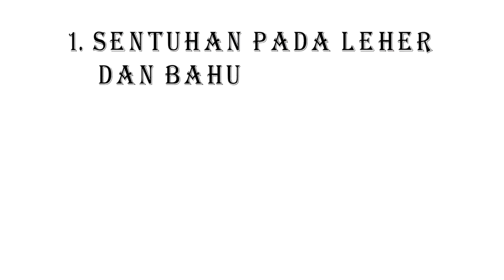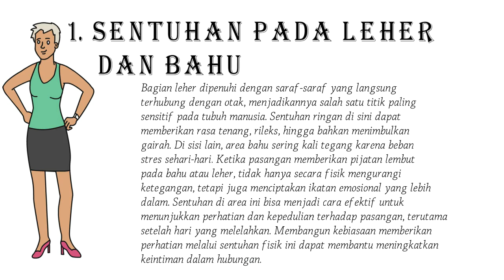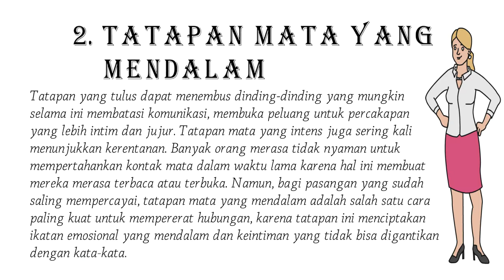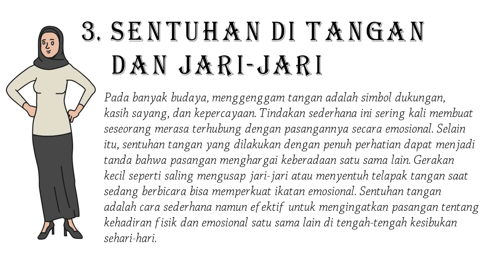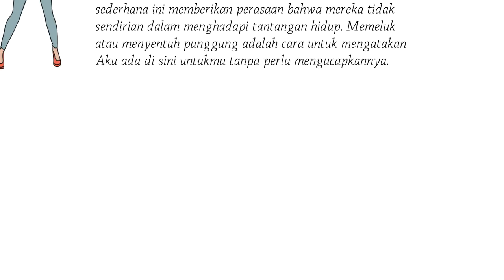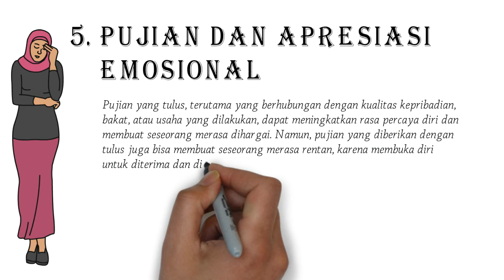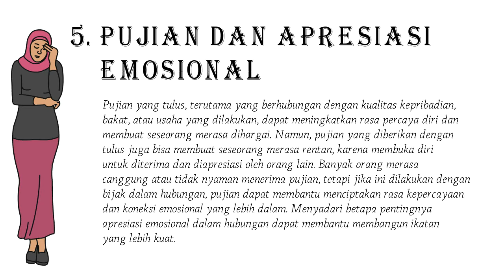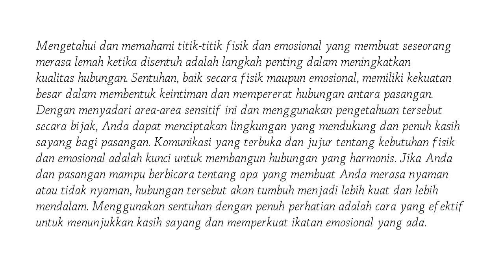Hal ini yang membuat aku lemah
Aku Lemah Jika Titik Ini Disentuh
Tubuh manusia merupakan karya luar biasa yang penuh dengan titik-titik sensitif. Setiap orang memiliki area tertentu yang bila disentuh, dapat menimbulkan sensasi berbeda—mulai dari rasa nyaman hingga gairah. Dalam hubungan, memahami titik-titik sensitif pasangan dapat menjadi kunci dalam mempererat ikatan dan meningkatkan keintiman. Namun, titik-titik ini bukan hanya terkait dengan hal fisik, tetapi juga emosional. Di dalam video ini, kita akan membahas beberapa titik fisik dan emosional yang membuat seseorang merasa “lemah” atau rentan ketika disentuh, baik secara langsung maupun simbolis. Mengidentifikasi titik-titik ini, baik pada diri sendiri maupun pasangan, adalah bagian penting dalam membangun hubungan yang sehat dan harmonis. Menggunakan pengetahuan ini dengan bijak dapat menciptakan kedekatan emosional yang lebih dalam, menumbuhkan saling pengertian, dan memperkuat ikatan. Berikut adalah lima area yang sensitif, baik secara fisik maupun emosional, yang membuat seseorang bisa merasa rentan, namun juga menjadi pintu menuju hubungan yang lebih erat.
Mengetahui dan memahami titik-titik fisik dan emosional yang membuat seseorang merasa “lemah” ketika disentuh adalah langkah penting dalam meningkatkan kualitas hubungan. Sentuhan, baik secara fisik maupun emosional, memiliki kekuatan besar dalam membentuk keintiman dan mempererat hubungan antara pasangan. Dengan menyadari area-area sensitif ini dan menggunakan pengetahuan tersebut secara bijak, Anda dapat menciptakan lingkungan yang mendukung dan penuh kasih sayang bagi pasangan. Komunikasi yang terbuka dan jujur tentang kebutuhan fisik dan emosional adalah kunci untuk membangun hubungan yang harmonis. Jika Anda dan pasangan mampu berbicara tentang apa yang membuat Anda merasa nyaman atau tidak nyaman, hubungan tersebut akan tumbuh menjadi lebih kuat dan lebih mendalam. Menggunakan sentuhan dengan penuh perhatian adalah cara yang efektif untuk menunjukkan kasih sayang dan memperkuat ikatan emosional yang ada.